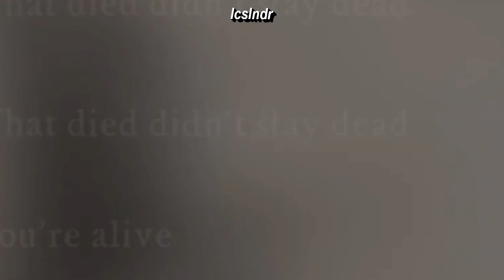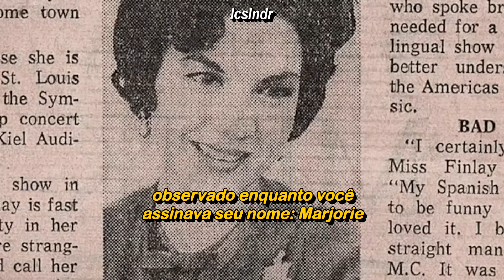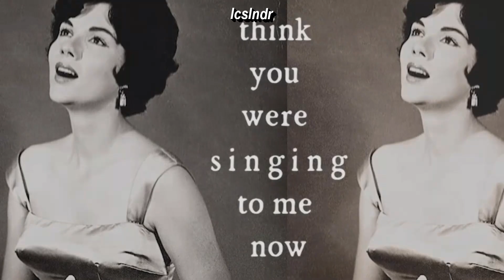Taylor Swift - marjorie (Tradução)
Letra:

Never be so kind
You forget to be clever
Never be so clever
You forget to be kind

And if I didn't know better
I'd think you were talking to me now
If I didn't know better
I'd think you were still around

Never be so politе
You forget your power
Nevеr wield such power
You forget to be polite

I'd think you were listening to me now

The autumn chill that wakes me up
You loved the amber skies so much
Long limbs and frozen swims
You'd always go past where our feet could touch
And I complained the whole way there
The car ride back and up the stairs
I should've asked you questions
I should've asked you how to be
Asked you to write it down for me
Should've kept every grocery store receipt
'Cause every scrap of you would be taken from me
Watched as you signed your name Marjorie
All your closets of backlogged dreams
And how you left them all to me

I'd think you were singing to me now
I know better
But I still feel you all around
I know better
But you're still around